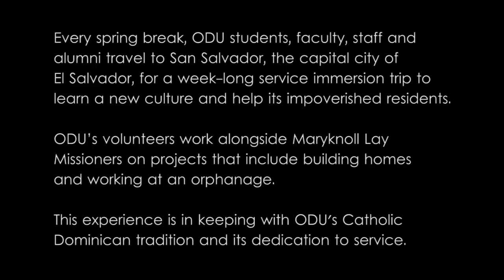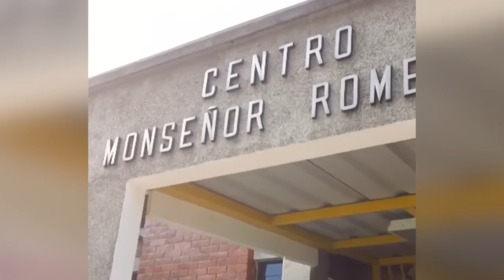Ohio Dominican University - El Salvador Service Immersion Trip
Every spring break, ODU students, faculty, staff and alumni travel to San Salvador, the capital city of El Salvador, for a week-long service immersion trip to learn a new culture and help its impoverished residents.

ODU's volunteers work alongside Maryknoll Lay Missioners on projects that include building homes and working at an orphanage.

This experience is in keeping with ODU's Catholic Dominican tradition and its dedication to service.